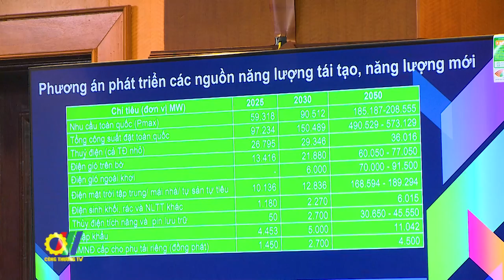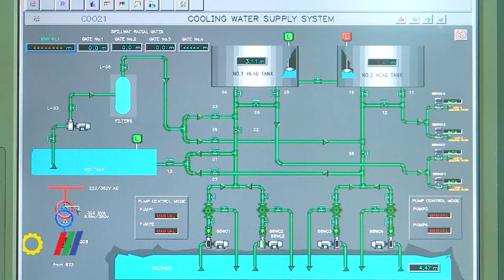Quy hoạch phát triển điện lực Quốc gia thời kỳ 2021-2030, tầm nhìn tới năm 2050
Thừa ủy quyền của Thủ tướng Chính phủ, mới đây, Bộ Công Thương đã tổ chức Hội nghị Công bố Quy hoạch phát triển điện lực Quốc gia thời kỳ 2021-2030, tầm nhìn tới năm 2050 (Quy hoạch điện VIII) được Thủ tướng Chính phủ phê duyệt tại Quyết định số 500/QĐ-TTg với sự tham gia của đại diện các Bộ, ngành Trung ương, các địa phương, đơn vị chức năng của Bộ Công Thương, các Tập đoàn năng lượng (EVN, PVN, TKV) và cơ quan truyền thông…